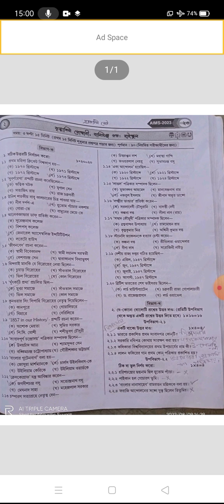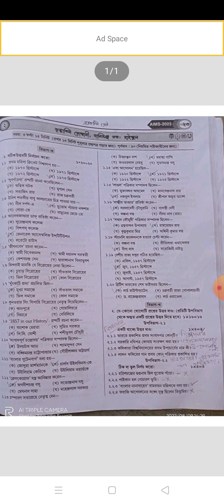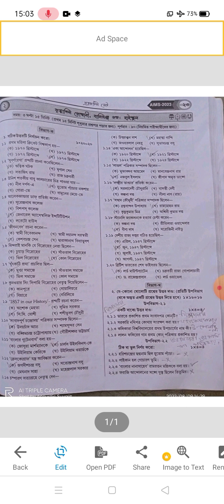মাধ্যমিক চলো ইতিহাস পড়ি অভিযান। Practice Set-2. most important MCQ and SAQ Questions-Answers.